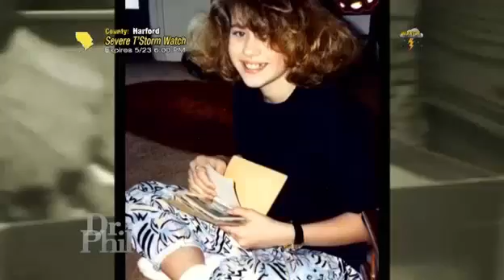🏆🌳 Dr Phil Show 2022 Apr 24 🏆🌳 In Cold Blood A Daughters Brutal Murder Part 1 🏆🌳